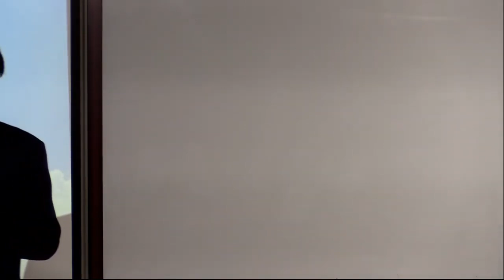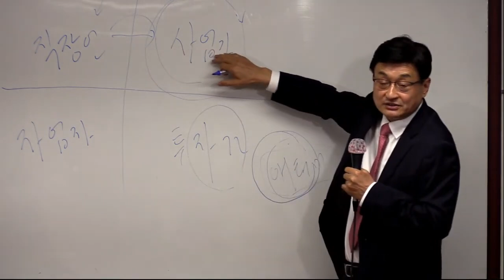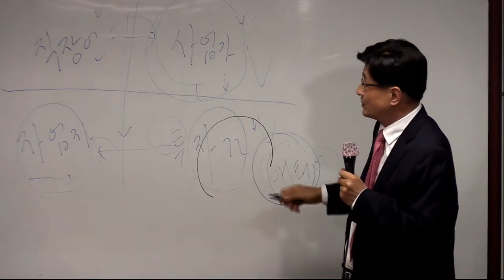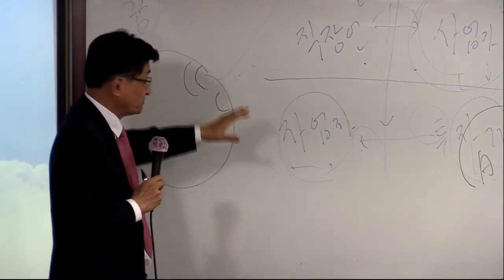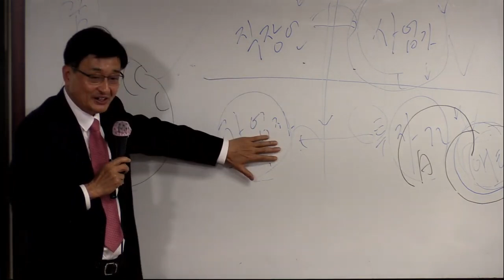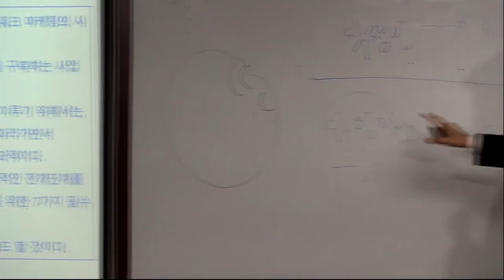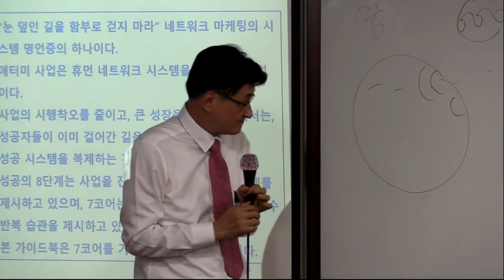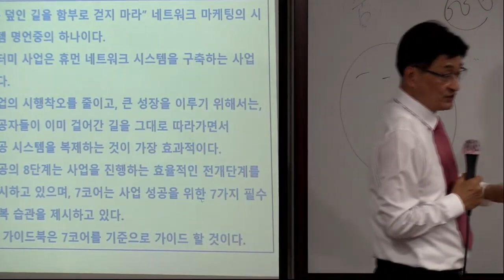TOP 부업가 세미나 2부 (성공의 길) /박영찬 STM